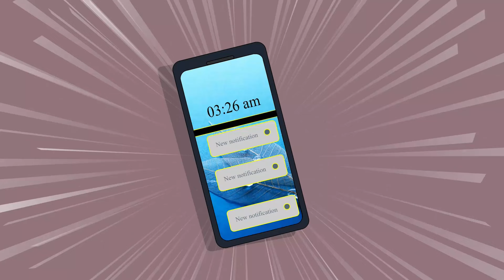I Didn’t Expect Him to be That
Chloe’s life takes a wild turn when shadows from her past resurface. Watch to uncover the truth behind a tangled web of secrets!